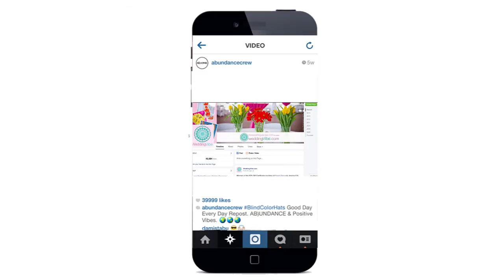AB)UNDANCE Wedding Vibe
Revive your social media.